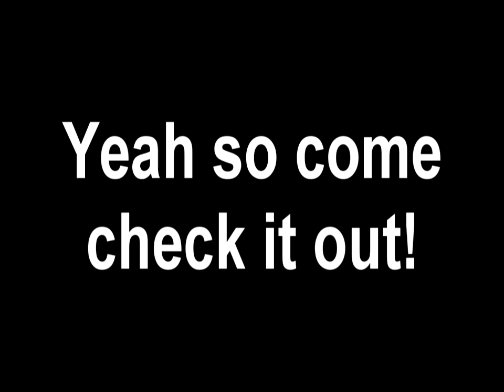BlogTV Show - 3/20 9pm EST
Co Host:
Tooltime9901
Nykytyne2